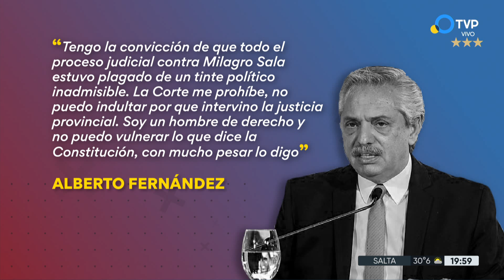Acampe en Plaza de Mayo por el indulto a Milagro Sala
La organización Túpac Amaru armó desde este miércoles un acampe de tres días en Plaza de Mayo para pedir un indulto presidencial en favor de Milagro Sala, luego de que la Corte Suprema de Justicia dejara firme la condena de 13 años de cárcel contra la dirigente social en una causa por "asociación ilícita" y "defraudación al Estado".